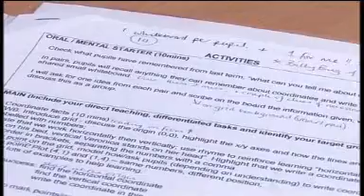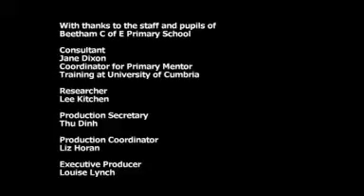How Teachers Can Be Better Mentors - Jude Mentors Christabel